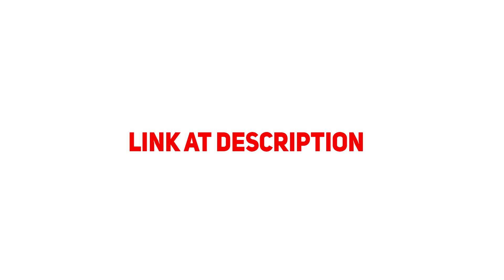Blade and Soul Serpent's Den Oknal (first boss) - Wolf KFM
Haven't uploaded in a long time because I was in bad mood but here's one of my early first boss kills of the new raid. I'm doing the last activation of the formation each phase, so as you can see I needed to be careful with timing my buff. For C, 1st and 3rd parts I refresh when he starts shockwaves, and for 2nd part I refresh a few sec after boss gets dazed (from 1st C completed). For X the timing is not strict just make sure you make it in time, same with 50% S/Z.

"Taste the venom of your sins" = C

"The shadows are infinite" = X

And yes my FPS is "good" because I removed local64.dat, as you can see I have no text on

My gear, stats and build is shown at the end of the video.

If you are tired of lag spikes, disconnects and/or high ping, there's an awesome VPN called ExitLag which might help.